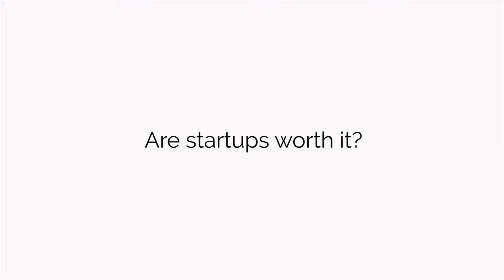Are Startups Worth It?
Answering this question would be easier if we knew how much "it" is worth in the first place...

Kapwing is an online video creation and editing platform for modern creators. Our mission is to enable digital storytelling.